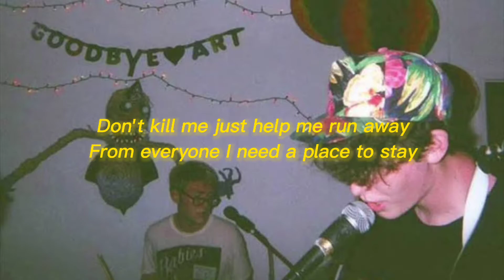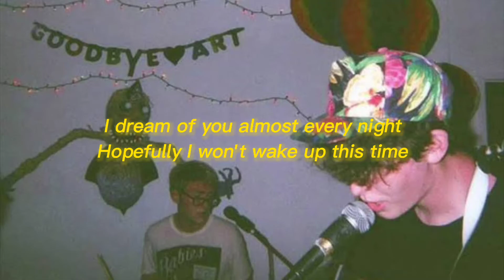Surf Curse - Freaks (Lyrics) [Errxl Vibes] | Surf Curse - Topic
Surf Curse - Freaks

I'm on Instagram as @errxl_vibes. Install the app to follow my photos and videos.

Add me on Snapchat! Username: matrix_bbx

I'm not trying to copy or steal this masterpiece, I'm just trying to share this to everyone so we can all just chill and forget our problems and be happy on our lives.

Freaks · Surf Curse

Freaks

Producer: Surf Curse
Writer: Nicholas Rattigan
Writer: Jacob Rubeck